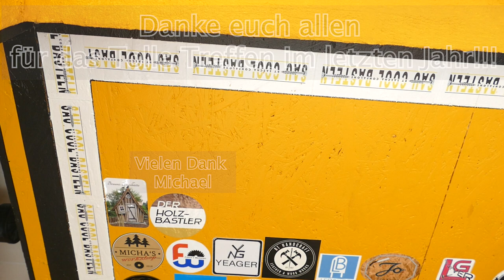#9 Update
Ein paar News gefällig?
Dann schau dir dieses Update an!
Einige Infos zum Kanal für jeden Interessierten.
Ein Update um euch auf den neuesten Stand der Dinge zu bringen.

Mit „Sau Cool Basteln“ Hast du den Coolsten Bastelchannel auf YouTube gefunden.
Hier wird mit Holz gebastelt aber zwischendrin gibt es immer mal wieder Ausflüge in andere Bereiche. Sei es das Fliesen Legen, das Mauern, das Verputzen oder ähnliche Basteleien.
Hier gibt einiges aus vielen verschiedenen handwerklichen Gewerken zu sehen.

▬ Empfohlene Videos ▬▬▬▬▬▬▬▬▬▬▬▬

Playlist Werkstatteinrichtung

Playlist Eure Infos zum Channel

▬ Mein Kanalempfehlungen  ▬▬▬▬▬▬▬▬▬▬▬▬▬

Stanleytools Deutschland

Michels Hobbyecke

Leimis Werkstatt

Holz Heini

P.S. Werkstatt

Heartbeatwoodcraft

Saschas Werkstatt

▬ Hier ist die Musik die ich verwende ▬▬▬▬▬▬▬▬▬▬▬▬

Die Quads

IKSON

👇🏻👇🏻👇🏻 👇🏻👇🏻WERBUNG👇🏻👇🏻 👇🏻👇🏻👇🏻

▬ Mein Equipment TON, FILM und LICHT ▬▬▬▬▬▬▬▬▬▬

▬ Mein Equipment WERKZEUGE ▬▬▬▬▬▬▬▬▬▬▬▬▬

Tischkreis-Kapp und Gehrungssäge:

Abo und noch mehr Videos /

▬ Social Media ▬▬▬▬▬▬▬▬▬▬▬▬▬▬▬